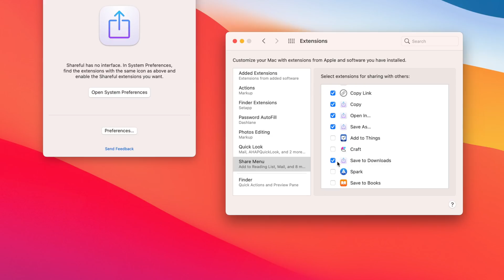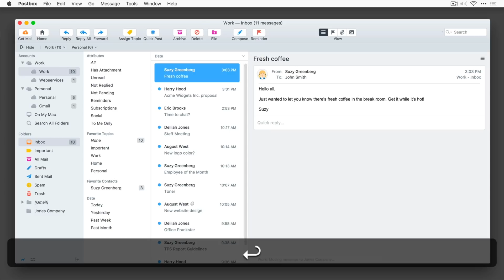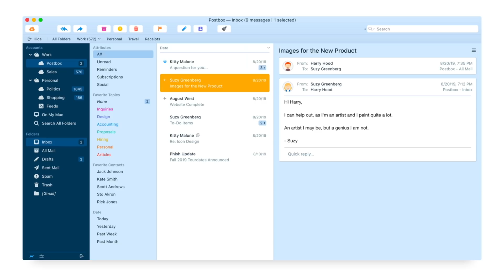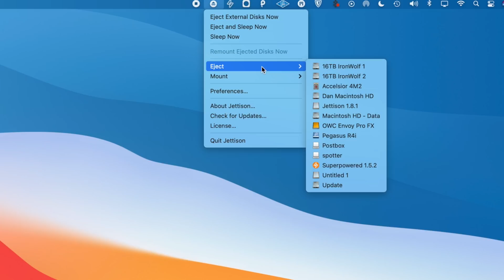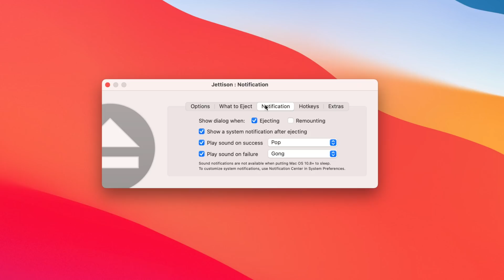5 VERY Useful Mac Apps You Should Check Out (February 2021)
Apps developed for the Mac don't typically receive as much attention as apps designed for iPhones and iPads, so we've created a series at MacRumors that highlights useful Mac apps worth checking out. This month's picks feature new apps for managing email, organizing calendar events, enhancing productivity, and more.